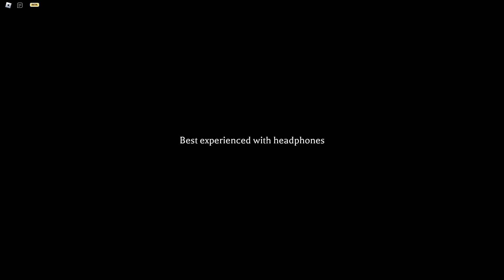The Mimic (Roblox Walkthrough) || Book 2: Jealousy - Nightmare 2 - Solo